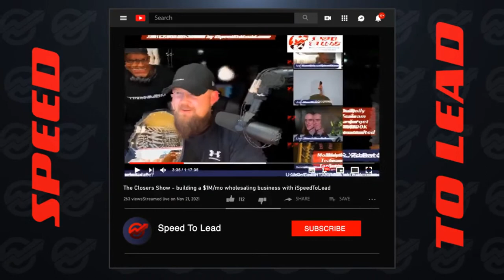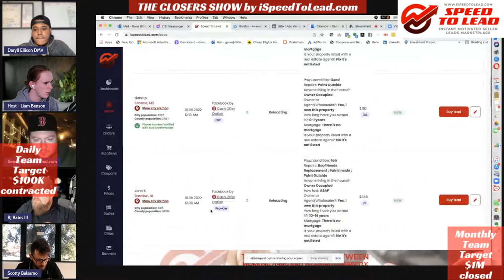Closers Cage Match Open Run 1: Scotty VS Daryll Judged by RJ Bates III powered by Speed to Lead